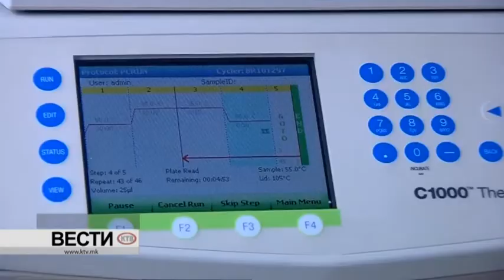КТВ ВЕСТИ - СРЕДА 09.12.2020